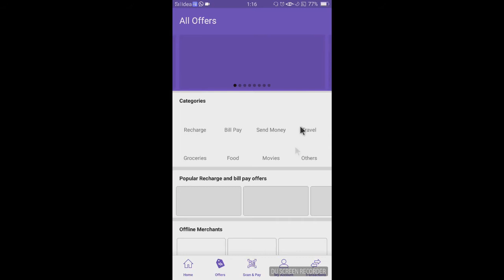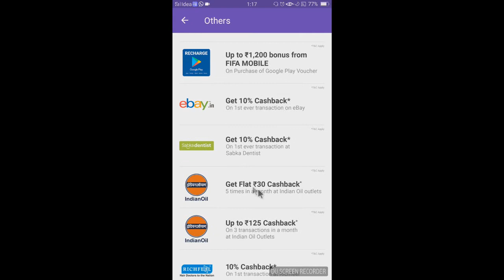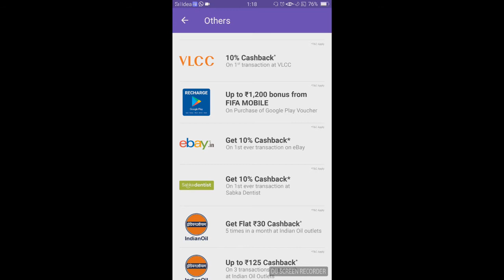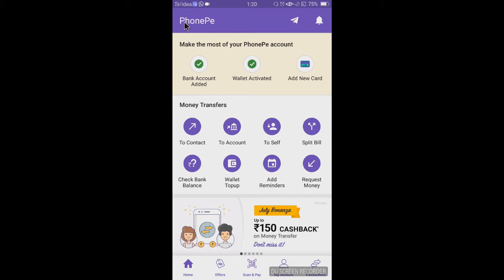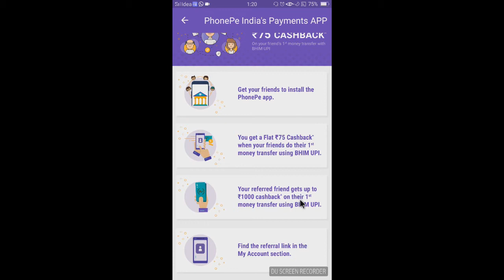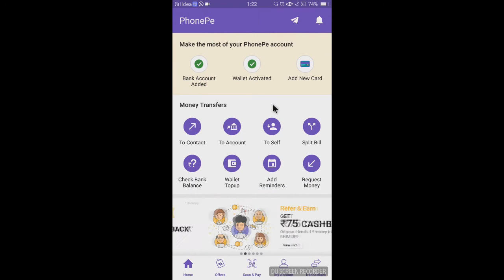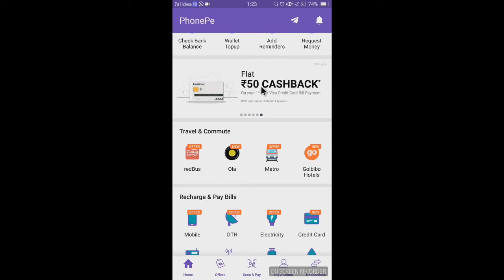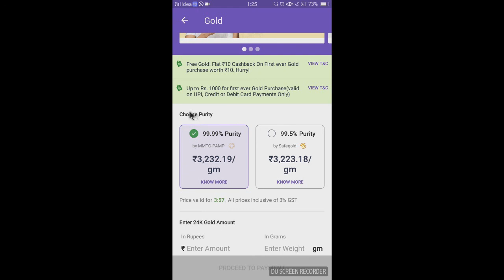Great Discount Cashback Offer on Petrol/diesel filling from Indian Oil (MALAYALAM)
PHONE APP app has lot of offers and more than 5CRORE CUSTOMERS

Hi Friend,
                 Welcome to TECHS AND OFFERS youtube channel.  Iam
                 Arun Unnikrishnan .

                Great offers on phonepe :

                Medicines, Food,  Gold, Travel, Mobile Recharge,

                Credit Card, Fuel , Referring Friends, Payments, etc